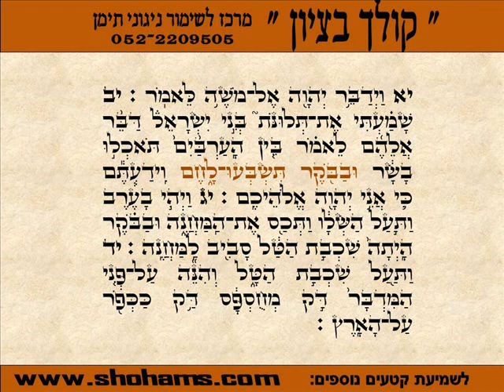קריאת התורה בתימנית שישי בשלח נוסח תימן שוהם שמחי "קולך בציון"-שימור ניגוני תימן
קריאת  שישי של פרשת בשלח.
להקדשת, הנצחת, ולהזמנת קטעים
(ולפרטים נוספים ) :
קריאה בתורה תימנית פרשת בשלח מברך שביעי בנוסח תימן מאת שוהם שמחי קולך בציון מרכז לשימור ניגוני תימן להנצחה והקדשת קטעי תפילה וחזנות להנצחה ולהצלחה התקשרו 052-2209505 בקרו בדף הפייסבוק שלנו "קולך בציון" ובאתר
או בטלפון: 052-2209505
חפשו את שוהם בפייסבוק !!